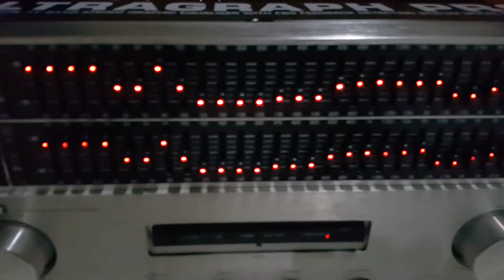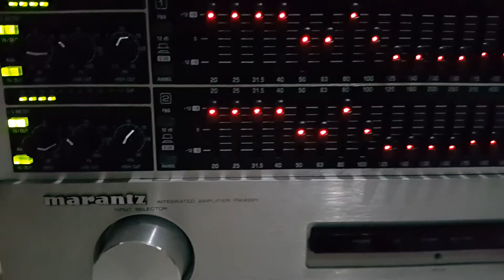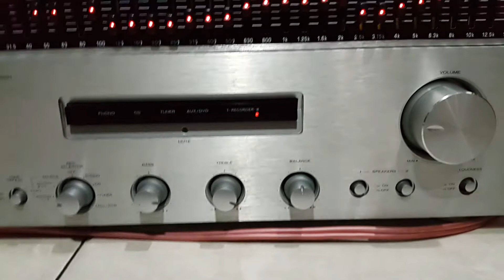Marantz PM-4001 with Behringer FBQ3102HD & JBL LX-22 (P2)